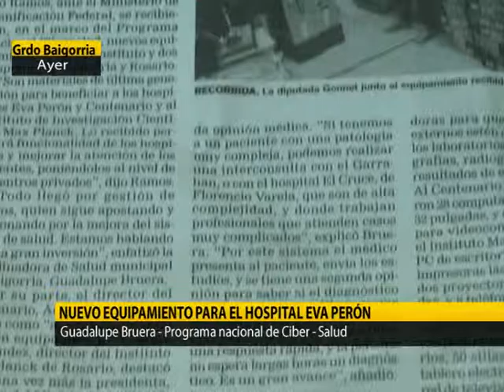NUEVO EQUIPAMIENTO PARA EL HOSPITAL EVA PERÓN